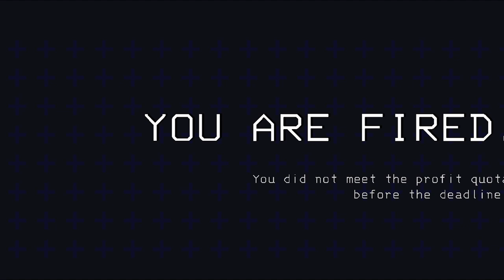Our 1st time on Rend (Nov26) - (uncut)